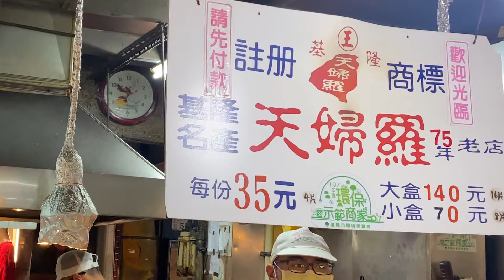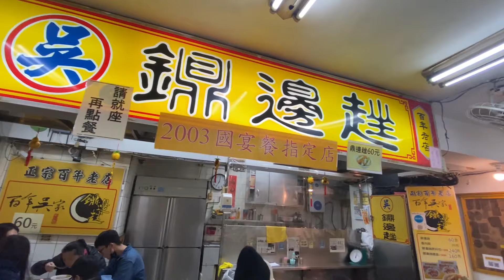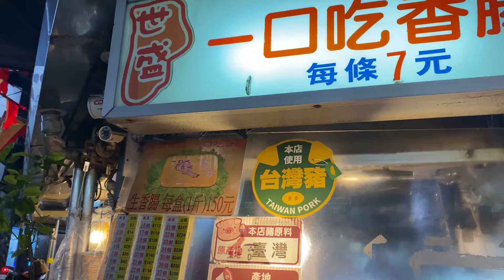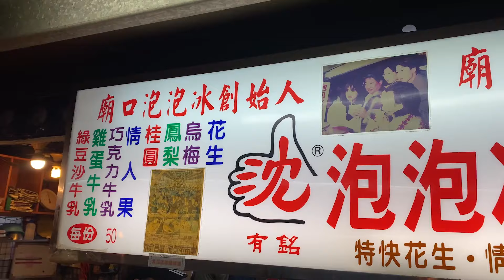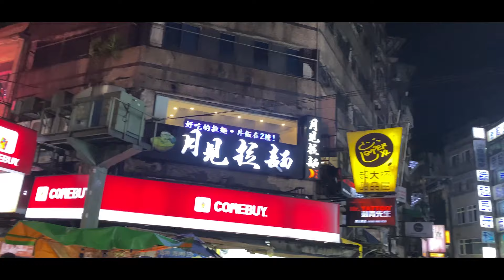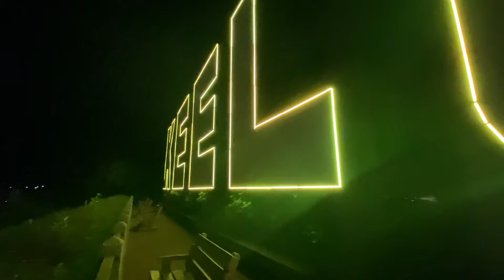坐著輪椅爆推基隆廟口夜市，吃美食、看夜景｜內有抽獎｜輪椅怎麼玩？讓我帶你去｜chairman椅人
基隆市是臺灣最北端的都市
基隆港也是北臺灣首要航運樞紐
也因時常下雨而別稱雨都
但基隆廟口的美食你都吃過了嗎?越夜越美麗的夜景你看過了嗎?
讓我坐著帶你邊玩邊看
(由於廟口夜市的店家座位都較狹窄，所以輪椅大的朋友可以選擇外帶至海洋廣場享用喔，一邊看海一邊吃別有一番滋味)

早鳥價1,090元起，限量150支

抽獎辦法：
step1. 追蹤我的instagram [aka.chairman]：
step2. 在這支影片下面留任何想問我的問題
(step4.) 分享我的頻道在任何限時動態或貼文並標記我(不強求)
活動時間:
4/16 20:00-4/23 20:00
抽獎時間：
下週五4/23晚上20:00在ig直播抽出得獎者 中獎後請私訊我！ _____________________________________________________________________